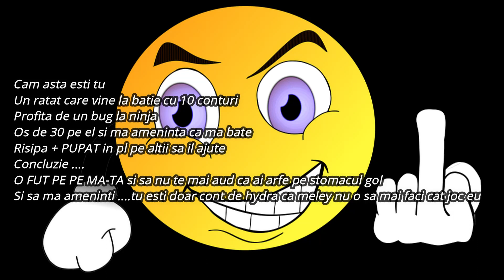Metin2.ro Romania - Un CACAT (Tsar) - 2 CACATZI?? (Tsar si marius zis si copilul caraus de globuri)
Da sa nu te fut eu in gura?
ziceai ca vii sa ma bati , ce ai facut? ti-a dat cu virgula? stai cu os de 30 tine si mananci cacat ca nu ai nici amuleta?
Da fututi m m de mincinos ...
Doar cu rosii o sa faci meley ...Sa ma pis pe regatul lor